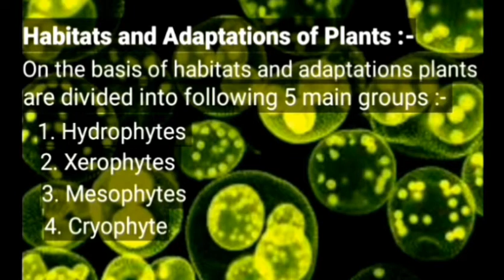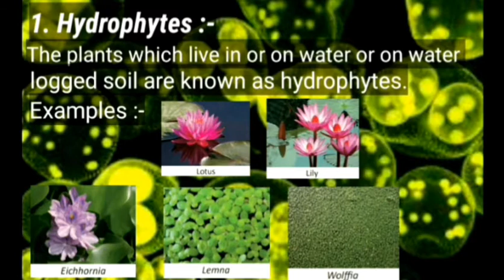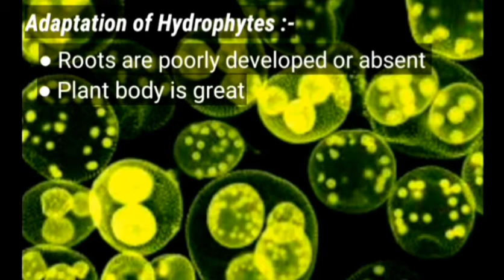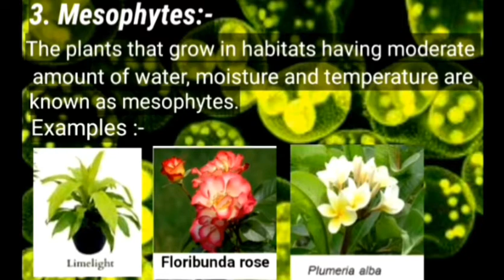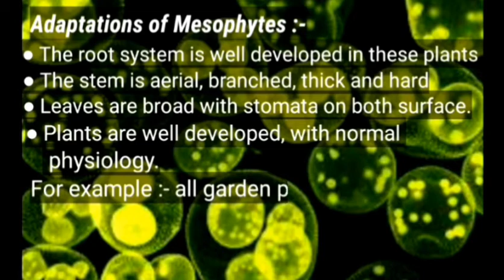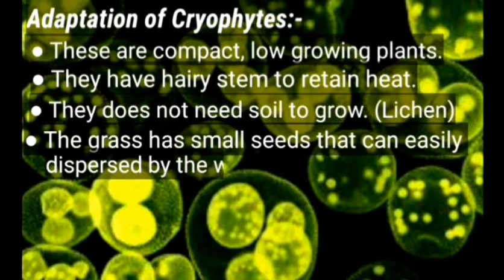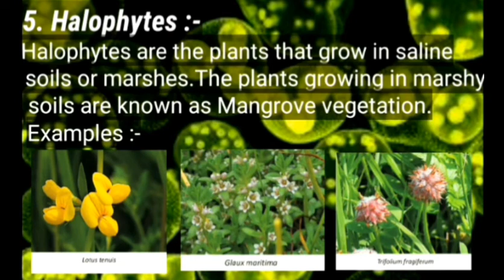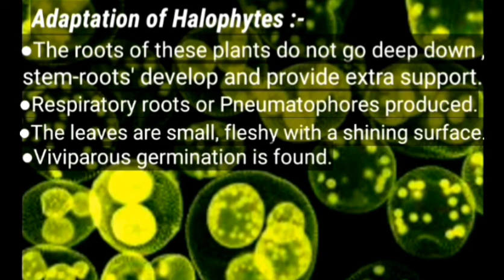Habitats and Adaptation of Plants | Hydrophtes, Xerophytes, Cryophytes, Mesophytes, Halophytes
Hi guys ! Welcomes to another video of conceptophile. In this video we are discussing about Habitats and Adaptation of Plants. It is the Most important topic of 9th and 11th class (CBSE & RBSE ).
On the basis of habitats plants are divided into following main groups :-
1 Hydrophtes
2 Xerophytes
3.Mesophytes
4 Cryophytes
5.Halophytes
the adaptations of these plant groups are discussed in the video.